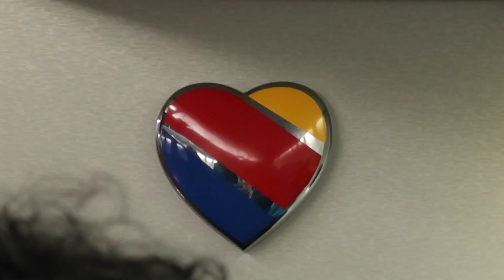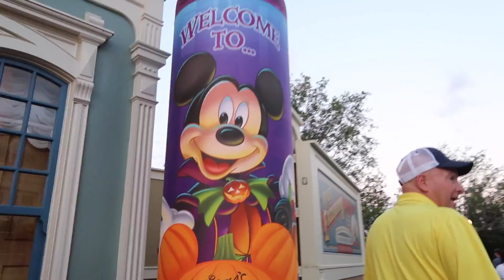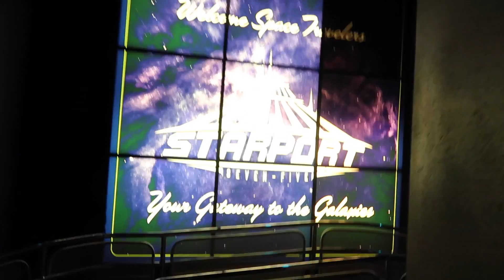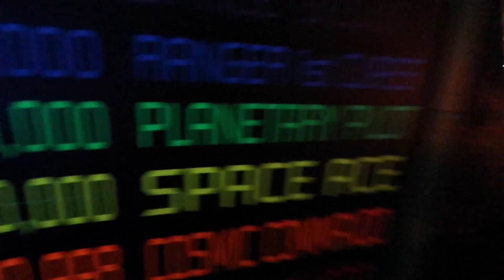Mickey's Not So Scary Halloween Party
Vlog 90